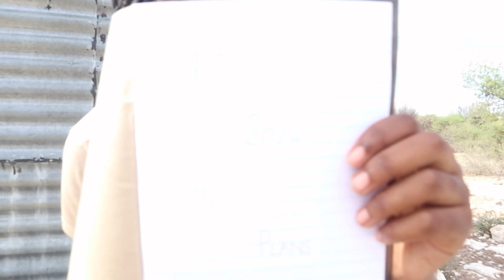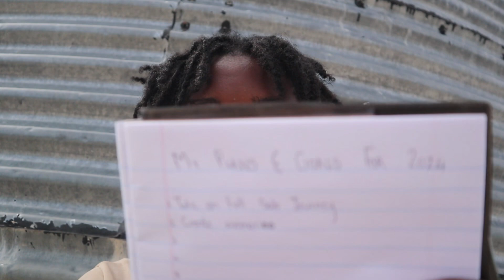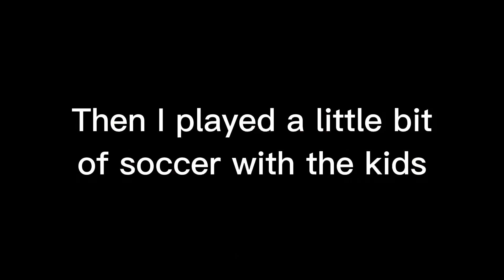Morning routine at the village vlog + 2024 Reset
FAQ:

Name: Hivirikee
Age: 20 years
Camera: Canon M100
From: Namibia